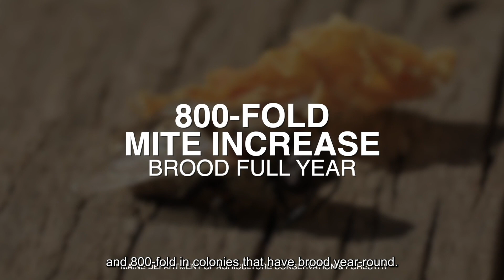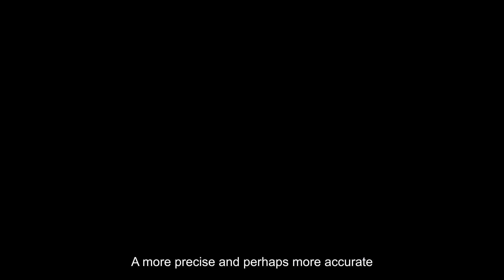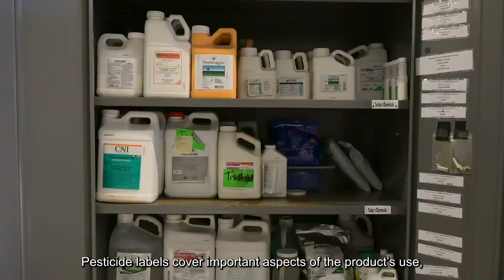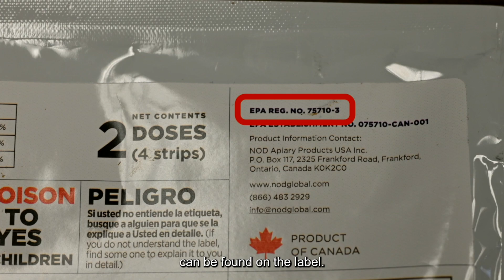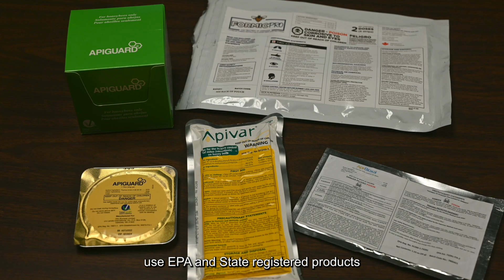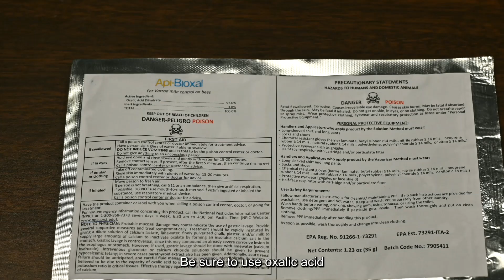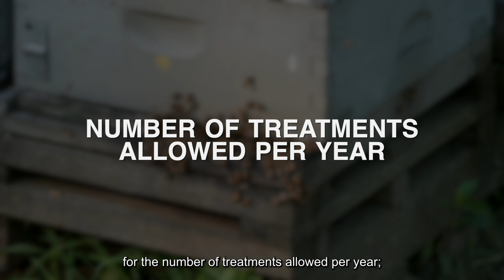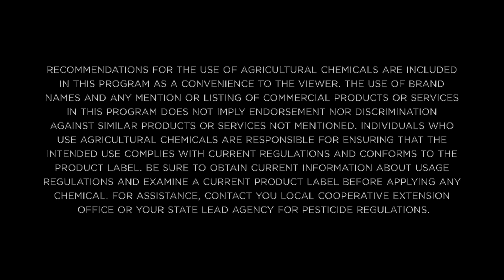Managing Hive Pests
For more resources for beekeepers, check out the beekeepers section of the NCDA&CS "Pollinators Page"